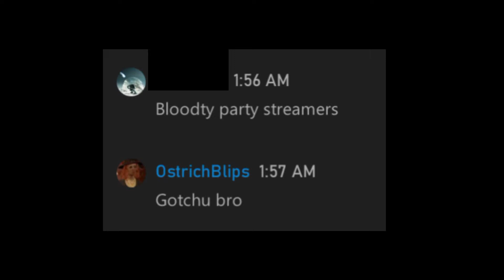Facing a Tier 4 Myers - DBD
After throwing 225% bonus BP into a match, we got an Infinite T3 Tombstone Myers. He didn't want to farm, we didn't want to give him the Moris.
This over 20 minute long match condensed down into 11 minutes showcases his various attempts at baiting us and trying to catch us in dead zones.